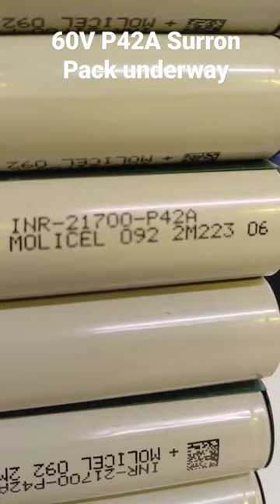18KW Surron Pack Molicel P42A underway